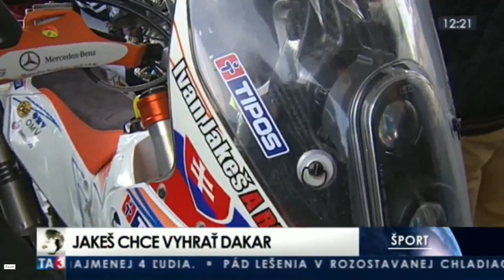Ivan Jakeš. Rally Dakar 2017.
Ivan Jakeš. Rally Dakar 2017. Spracoval: Michal Tvrdý - MTV studio,